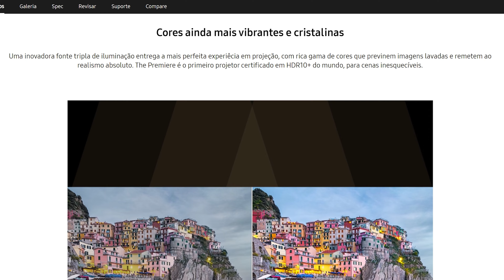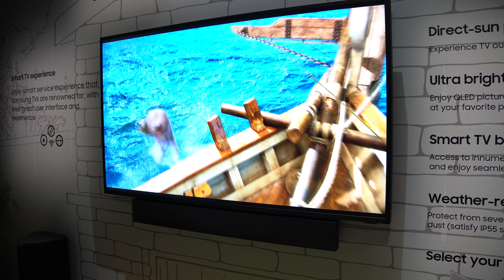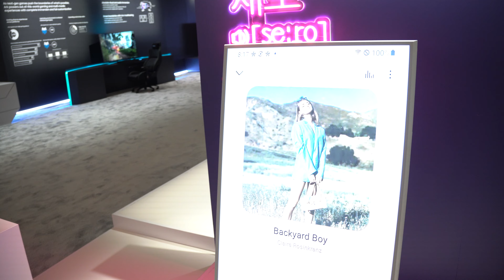Samsung LifeStyle: as TVs que viram obras de arte, peças de decoração e podem ser usadas na vertical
TVs que se transformam em obras de arte, em peças de decoração e até mesmo que giram e exibem conteúdo na vertical. Durante a CES 2022 a Samsung apresentou todo a sua linha de produtos LifeStyle. São as TVs: The Frame, The Sero, The Terrace e The Premiere, com foco em uso do aparelho em circunstâncias menos convencionais.

O modelo The Premiere nada mais é do que um projetor a laser capaz de exibir uma tela de mais de até 130 polegadas com qualidade acima da média, graças à projeção 4K tripla a laser. Já as TVs The Terrace são ideais para uso externo, com baixo índice de reflexos e proteção IP55.

A linha The Frame transforma as telas de TV em verdadeiras molduras para obras de arte. A versão de 2022, com tela do tipo Matte (fosca) no lugar da versão Glossy (brlhante), destaca ainda mais essa característica. Por fim, temos ainda a linha The Sero, TVs que podem ser usadas também na vertical e que giram acompanhando até mesmo a tela do seu celular.

Neste passeio pelo showroom "First Look" da Samsung, durante a CES 2022, tivemos a oportunidade de conferir de perto todas essas novidades.